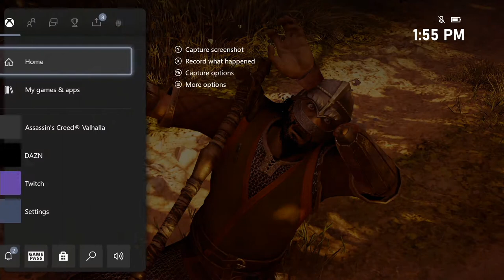LGND Plays Assassin's Creed: Valhalla (Part 12)